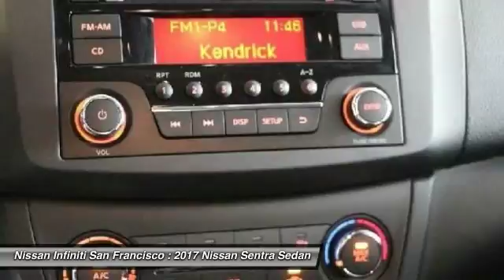2017 Nissan Sentra San Francisco CA N8723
2017 Nissan Sentra  - Stock#: N8723 - VIN#: 3N1AB7AP2HY352827

Check out this 2017 Nissan Sentra.   CVT, Charcoal. Price includes: $1,000 - Nissan Customer Cash - Sentra. Exp. 09/05/2017, $1,000 - Nissan Customer Cash - Sentra. Exp. 09/05/2017 The Special Internet Price is $18420. Contact the dealership today.